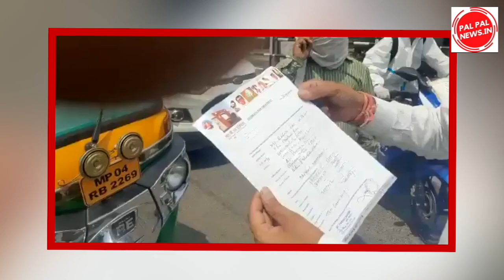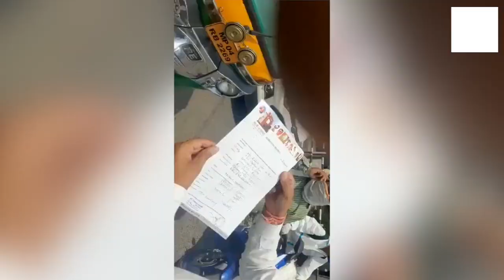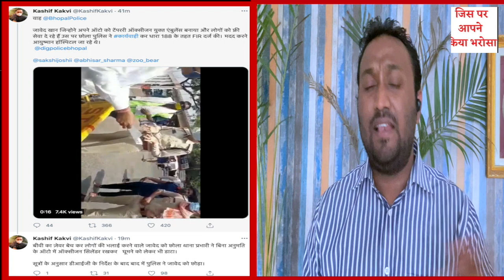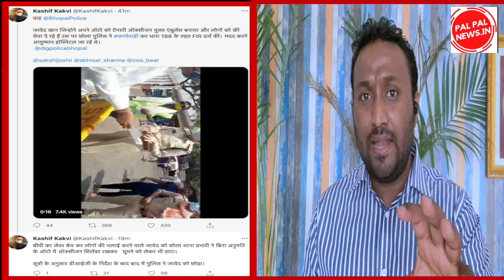लोगों की जान बचाने वाले मुस्लिम ऑटो ड्राइवर को शिवराज की पुलिस ने किया गिरफ्तार